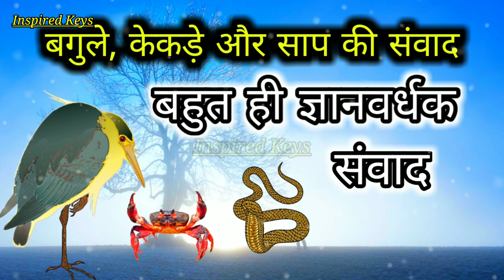जीवन में सुखी रहना है तो इन पांच बातों को मत भूलना| बगुले और केकड़े की संवाद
Hello friends this topic is very informative friends do your friends cheat you make you fool due to which you are always sad and unable to draw any conclusion then through a short story know how to do any work  Why should we think carefully about every aspect of it before doing

Note:This video is educational purposes only. Copyright Disclaimer under section 107 of the copyright act 1976 allowance made for "fair use" for purposes such criticism, coment News reporting, scholarship, and research. fair use is a use permitted by copyright statute that might otherwise be infringing material.